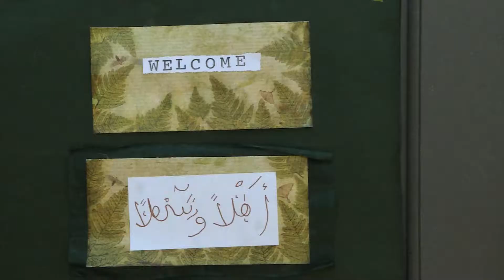Madison organizations helps refugees feel welcome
A Madison organization of volunteers is working to provide community for people new to the city, through friendship and food.